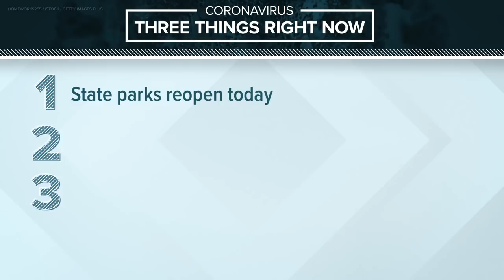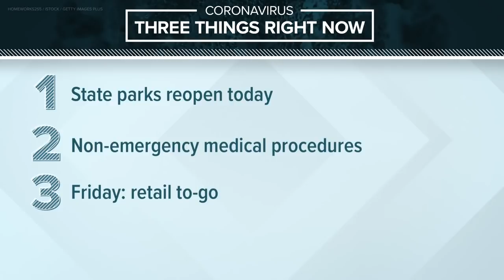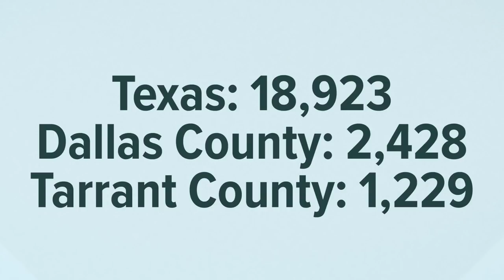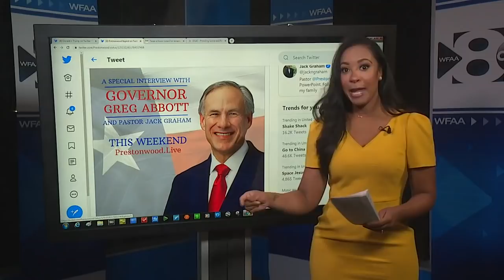Coronavirus in North Texas: What you need to know for April 20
Certain businesses and facilities will begin to reopen their doors as Gov. Greg Abbott has loosened restrictions to fight COVID-19.